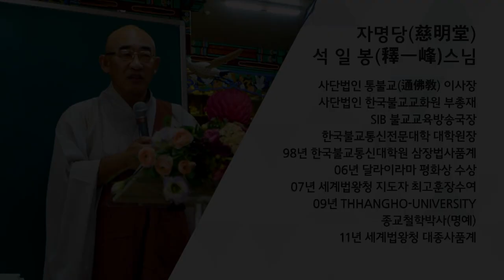법구경 제78회 - 도장품 9~ 10장... 삶과 죽음의 진리를 얻고자 한다면...